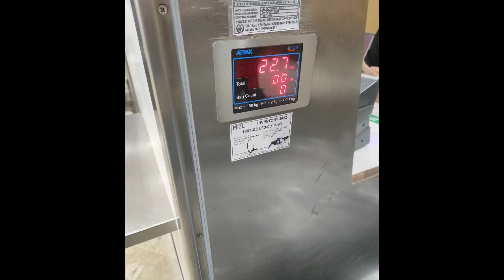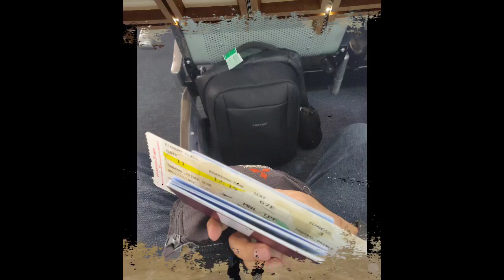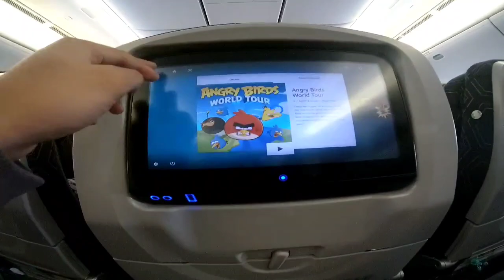Ever Ohms company, Tenglong Agency as factory worker. My journey Ph to Taiwan.